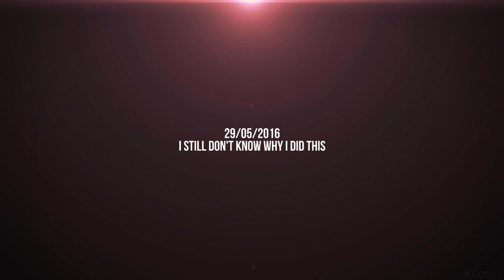TROUBLE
MESSAGE_
Well... I was bored... Karma is fab... So I made a video with him and Nagisa... Yes, I ship them ! x'3 Anyway, I just don't know why I made this but it is not that bad... right? X'D